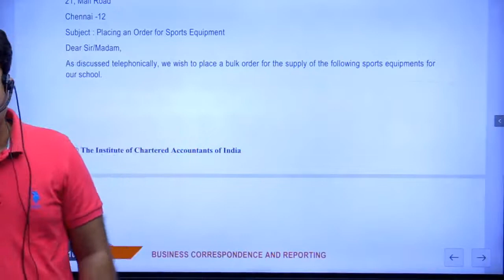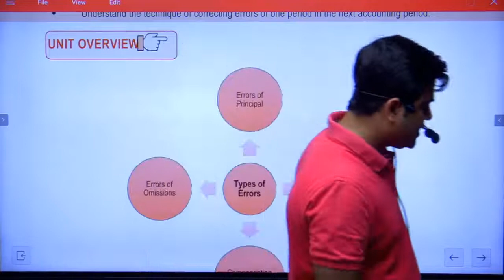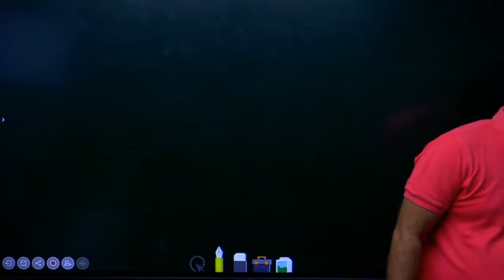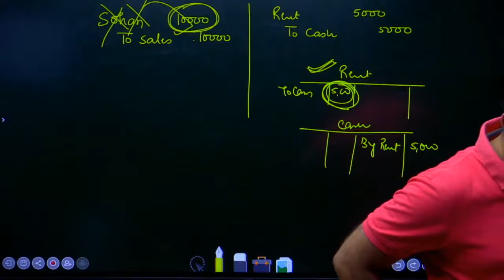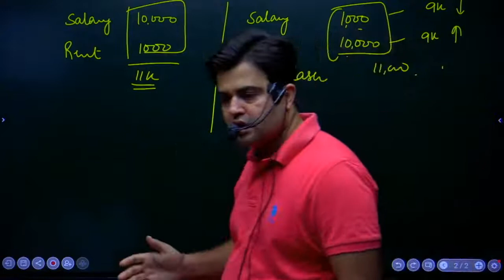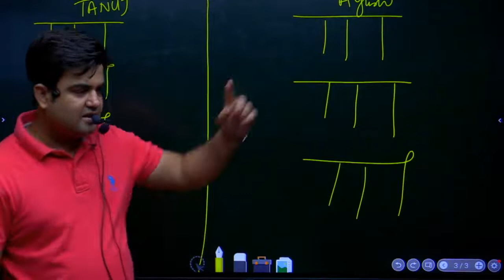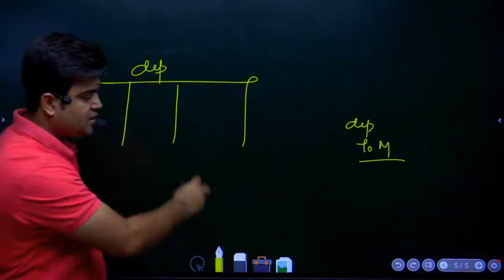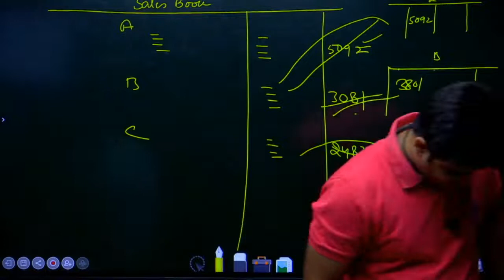(Lecture-28) Chapter 2 Accounting Process Unit 6 Rectification of Errors 07-06-2022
ACC. BY ROHIT SIR (GCF-5)